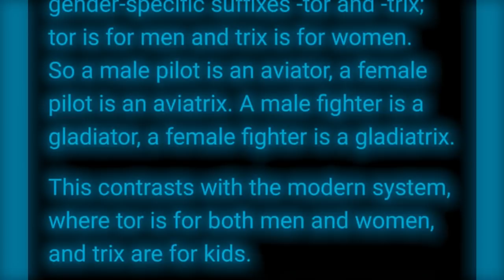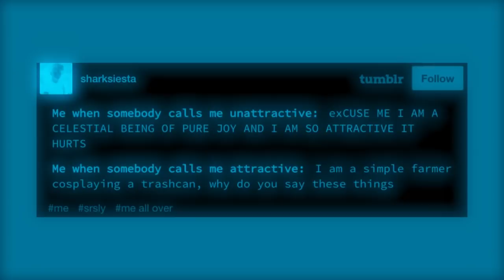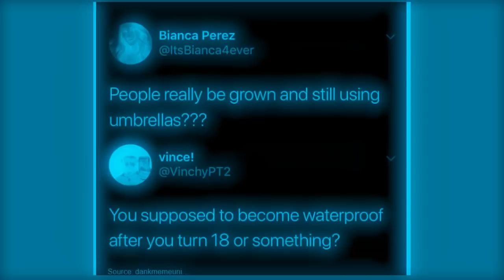Late Night Tumblr Posts But Its Vocoded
Yknew it was coming

Got Stuff You'd like to Send? Send it to:
P.M. Seymour